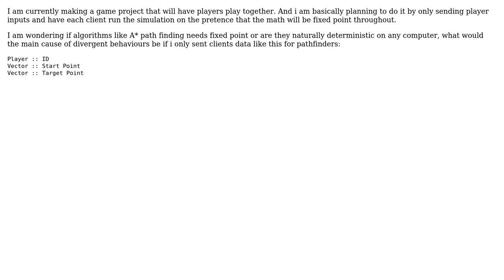Software Engineering: Determinism for networked games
With thanks & praise to God, and with thanks to the many people who have made this project possible! | Content (except music & images) licensed under CC BY-SA | Music | Images & others | With thanks to user WDUK user user1118321 user Stephen C and the Stack Exchange Network Trademarks are property of their respective owners. You are responsible for your own actions.